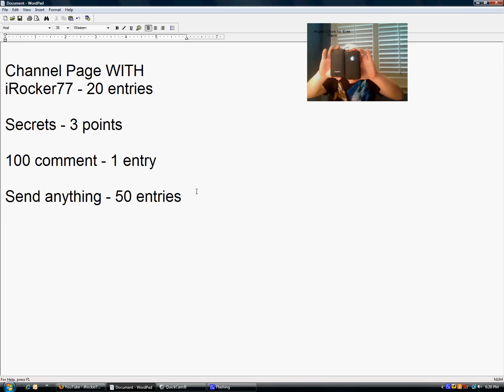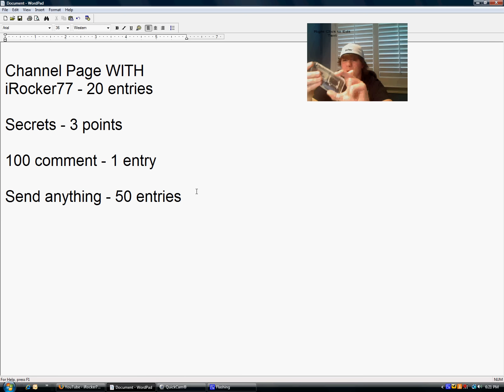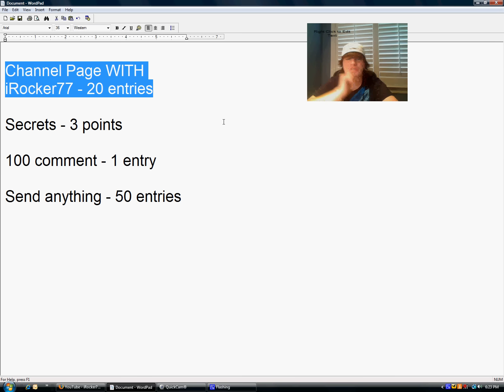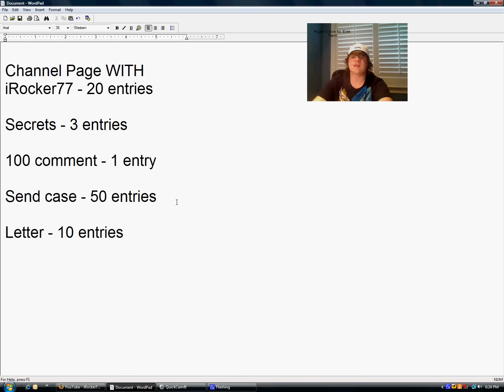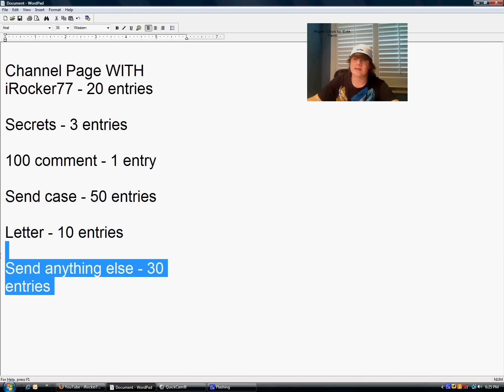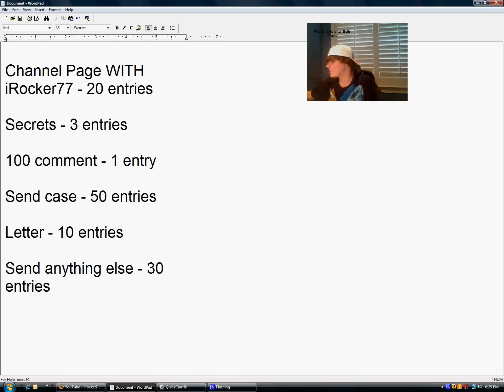100 Subscriber Giveaway!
Thank you all sooooooooo much!